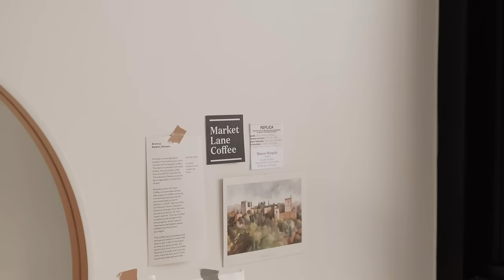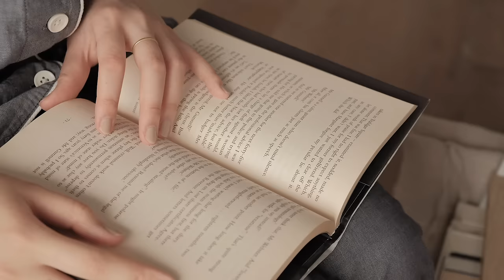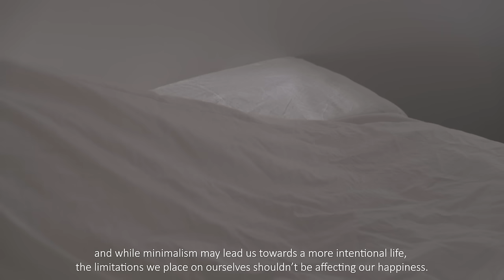Minimalist Apartment Tour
A short tour of my minimalist-ish new apartment :)

Viv

Music credit.
위러브(WELOVE) - 공감하시네 Empathizepiano cover
John T. Graham - Today Is A Good Day To Live

Shot on.
Fujifilm xt30